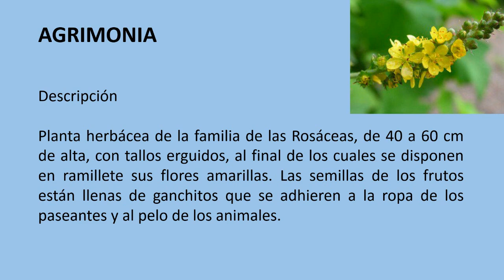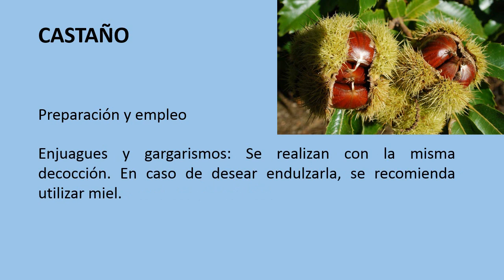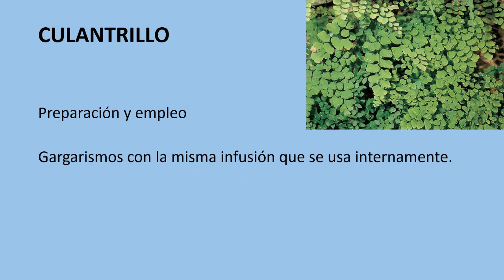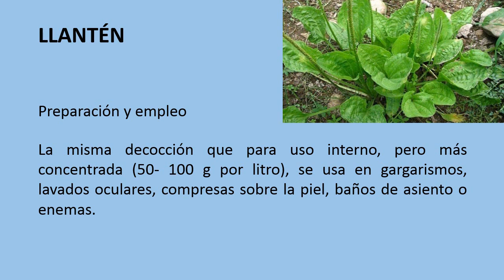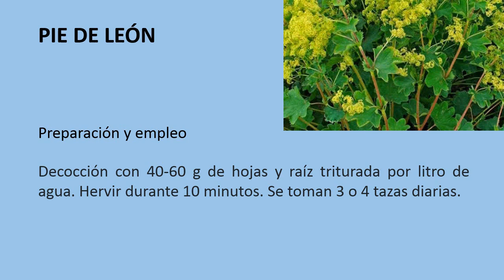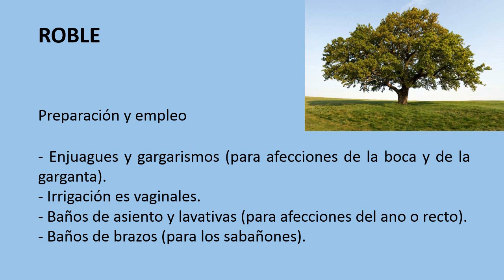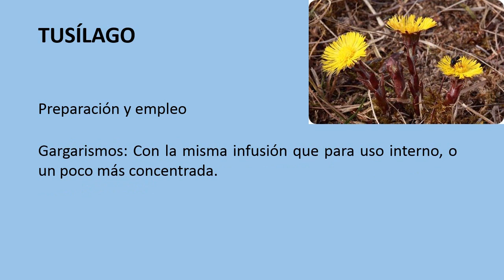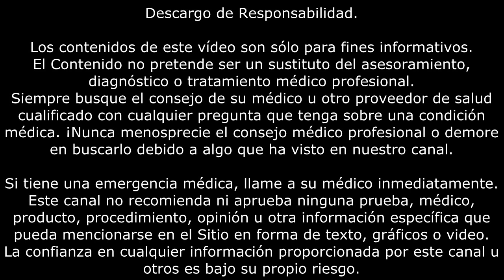IRRITACIÓN DE GARGANTA | Plantas medicinales para la irritación de garganta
Plantas medicinales para tratar la irritación de garganta.

ACACIA FALSA

Emoliente, protege las mucosas.

Árbol de la familia de las Leguminosas de 4 a 20 m de altura, con ramas provistas de largas espinas afiladas. Las flores son blancas, en racimos colgantes, muy aromáticas y de sabor dulzón.

Preparación y empleo
Infusión con 15 a 30 g de flores por litro de agua; de la que se recomienda que se tome una taza después de cada comida.
Gargarismos con la misma infusión que se usa internamente.

Precauciones
Las semillas, la corteza y las raíces, a pesar de su sabor dulce, son tóxicas y provocan vómitos.

AGRIMONIA

Suaviza la garganta y aclara la voz.

Planta herbácea de la familia de las Rosáceas, de 40 a 60 cm de alta, con tallos erguidos, al final de los cuales se disponen en ramillete sus flores amarillas. Las semillas de los frutos están llenas de ganchitos que se adhieren a la ropa de los paseantes y al pelo de los animales.

Preparación y empleo
Infusión o decocción con 20 o 30 g de flores y hojas por litro de agua. Se pueden tomar 3 o 4 tazas al día, endulzadas con miel si se desea.
Enjuagues bucales y gargarismos con una decocción concentrada (100 g por litro). Se deja hervir hasta que se reduzca a un tercio el volumen de agua. Se le puede añadir salvia y tila. Endulzar con 50 g de miel.
Compresas para aplicar sobre las heridas. Se empapan en esta decocción concentrada sin endulzar.

ANANÁS

Calma la tos, facilita la espectoración.

Planta herbácea de la familia de las Bromeliáceas, que alcanza unos 50 cm de altura. Las hojas son alargadas y espinosas, en cuyo centro nacen las flores, de color azulado. El fruto es común a todas las flores de una espiga.

Preparación y empleo
1-2 Rodajas de piña antes de cada comida, o un vaso de zumo fresco quince minutos antes de empezar a comer.
La piña en conserva pierde gran parte de sus propiedades digestivas, debido a que la enzima bromelina se desnaturaliza fácilmente.